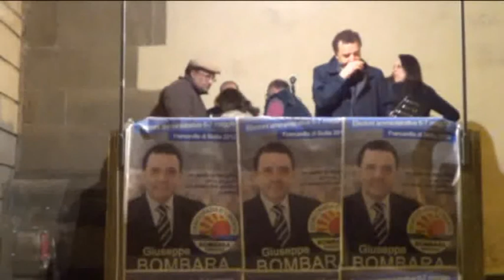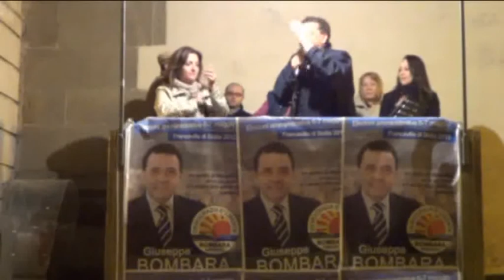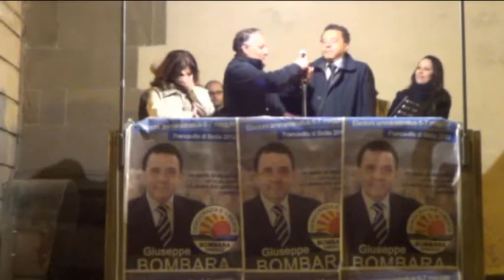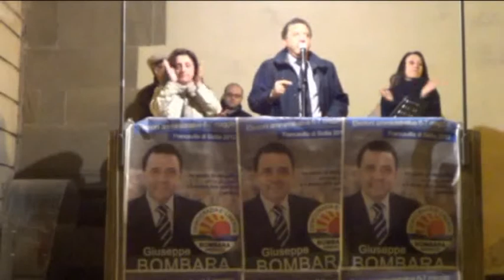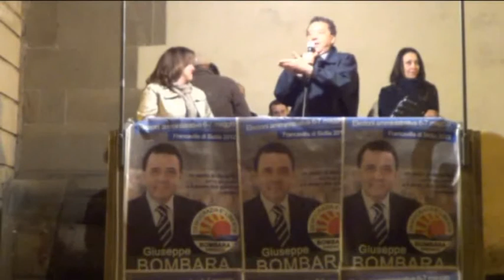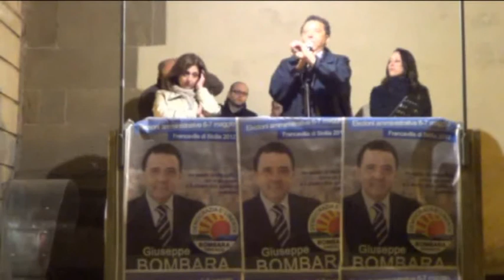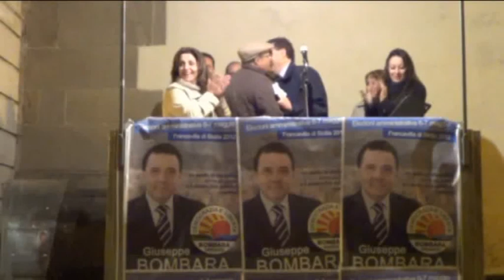Dott. Giuseppe Bombara - Comizio del 04 maggio 2012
Comizio di chiusura del 04 maggio 2012 a Francavilla di Sicilia.
Intervento del Dott. Giuseppe Bombara, candidato a Sindaco per la lista "Democrazia è Libertà".